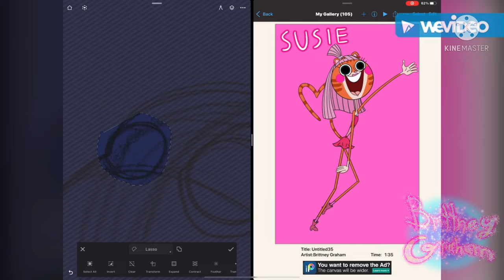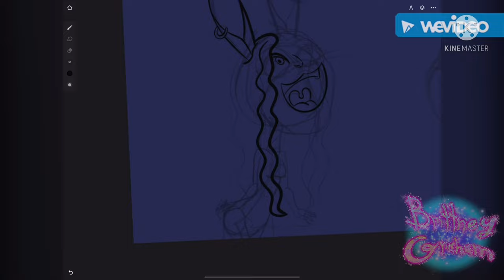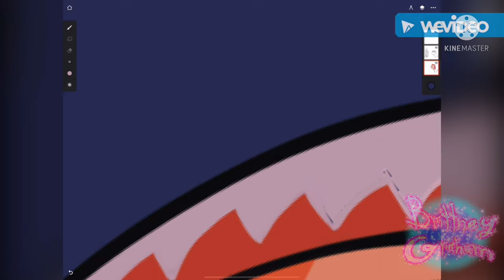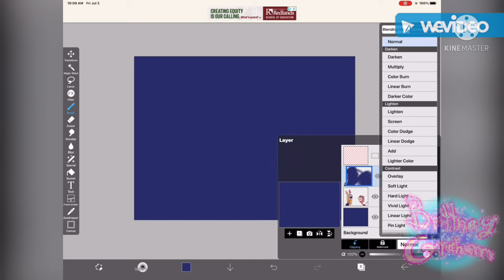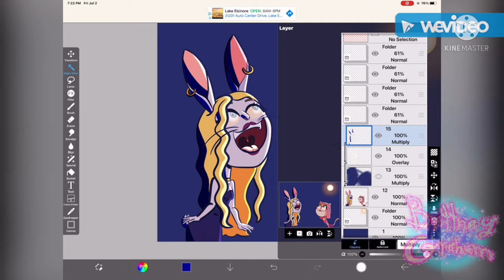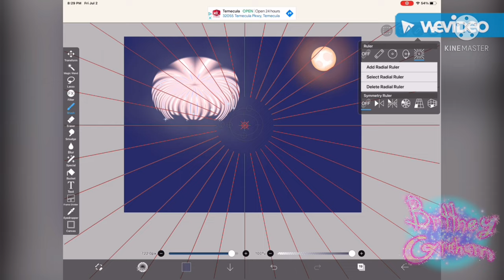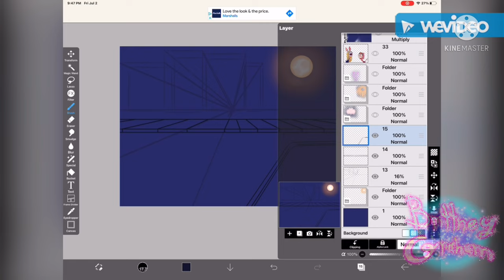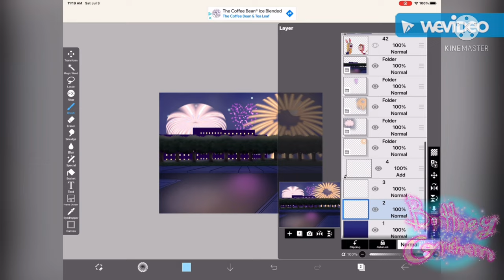Speed Draw - Independence Day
I made this speed draw just for today to celebrate the 4th of July. This has to be the longest speed draw I’ve ever made on this channel.😂 Anyways, I hope you guys enjoy the video and the relaxing music. Happy 4th of July.🎆